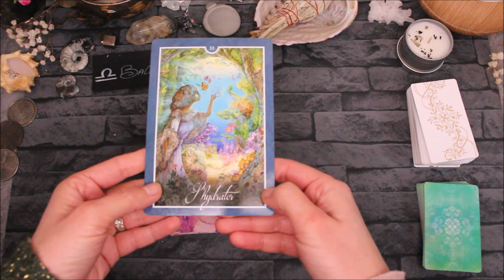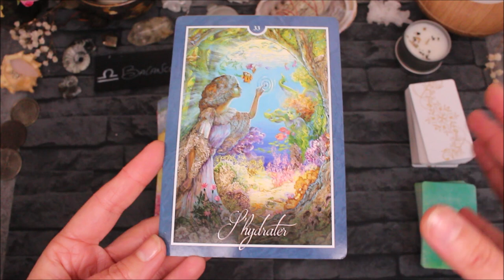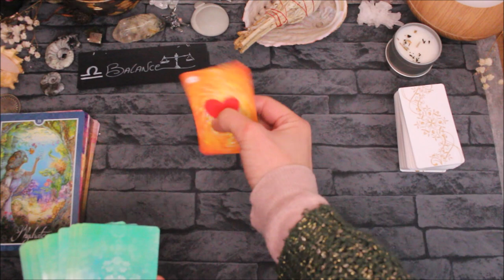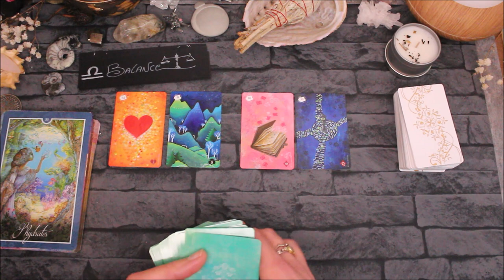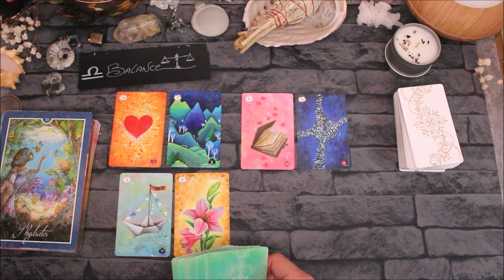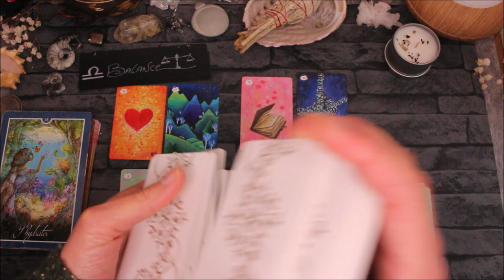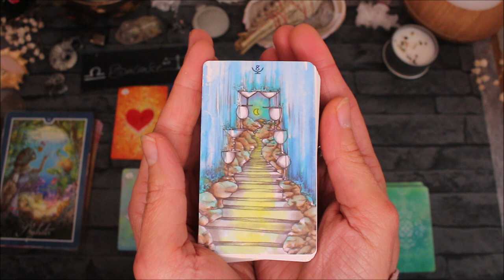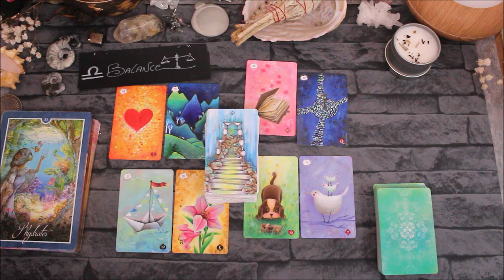♎BALANCE - Février 2021♎ Horoscope - Un voyage intérieur